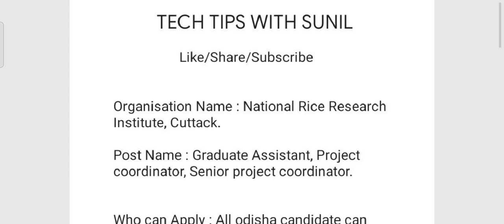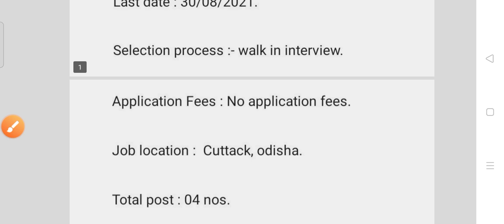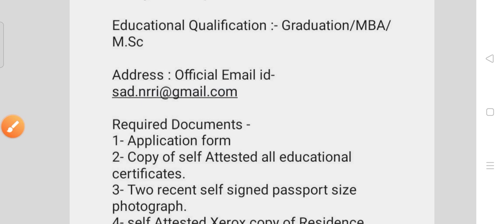Rice institute Recruitment 2021!! For various posts!! Odisha latest job notification 2021!!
National Rice institute Recruitment 2021.